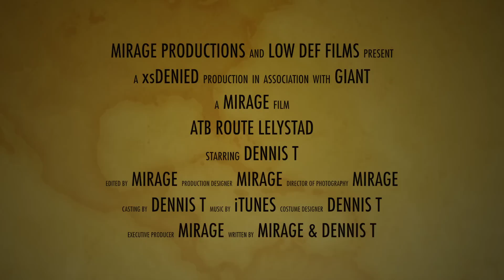ATB Route Lelystad starring Dennis T. inclusief crash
Zaterdag is ATB dag... Dennis T. neemt hier de ATB route in Lelystad met gemak op zijn nieuwe bike. Het is voor hem alsof hij op de bank hangt, een aangeboren natuurlijke drive die hem hier met gemak doorheen trekt. Je kunt wel zeggen dat hij een super-ATB-held is! Aan het einde van het filmpje gaat hij onderuit vanwege een lekke band (afgebroken ventiel).